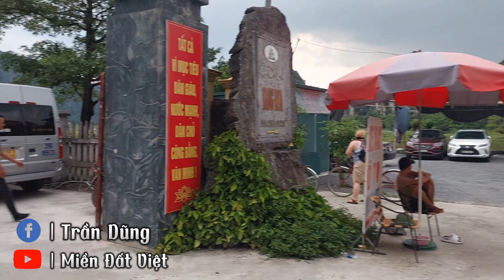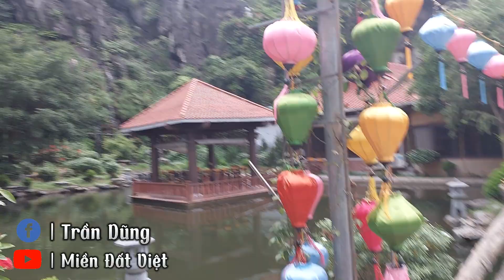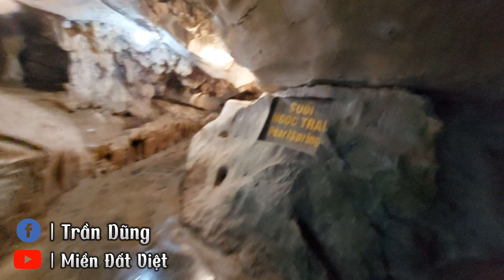Hành Trình Chinh Phục Đỉnh Núi Ngọa Long, Khám Phá KDL Hang Múa ở Ninh Bình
Hôm nay Dũng Ninh Bình(Miền Đất Việt) sẽ cùng đưa mọi người đi Hành Trình Chinh Phục Đỉnh Núi Ngọa Long, Khám Phá KDL Hang Múa ở Ninh Bình và review về hang múa trên chính quê hương Ninh Bình của mình. Mọi người cùng đón xem và ủng hộ Dũng nhé! Chúc mọi người có nhiều sk và gặp may trong cuộc sống.

© Bản quyền thuộc về MIỀN ĐẤT VIỆT.
© Copyright by MIEN DAT VIET ☞Do not Reup.